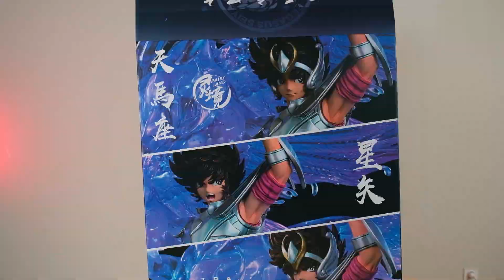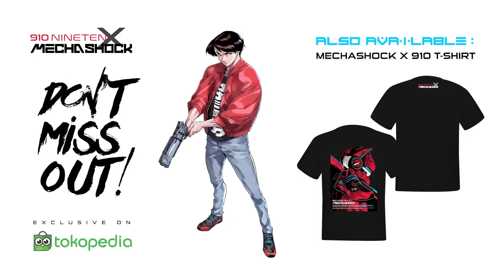UNBOXING SAINT SEIYA TPA X FAIRYLAND ! BUATAN CHINA ? KUALITASNYA KOK SEBAGUS INI?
Mechashock sering unboxing cuman lumayan jarang kalo harus unboxing statue china cuman yang bikin dia heran.. kok bisa sebagus ini.. ini bagaimana ceritanya bisa sebagus ini cuman buatan china! simak episode mechashock kali ini unboxing stateu dari CHINA saint seiya tapi gokil